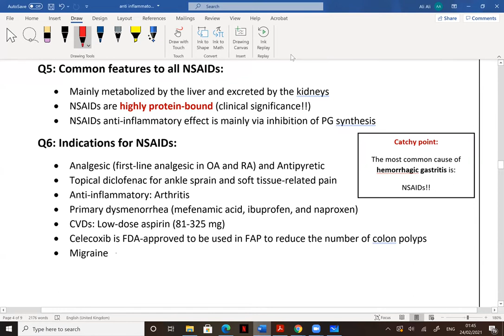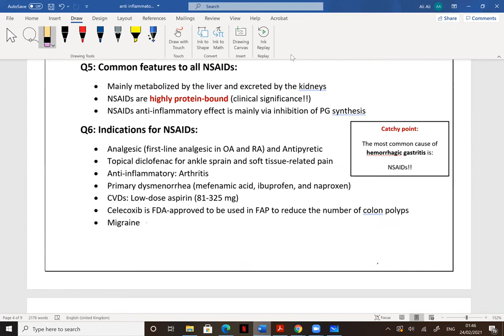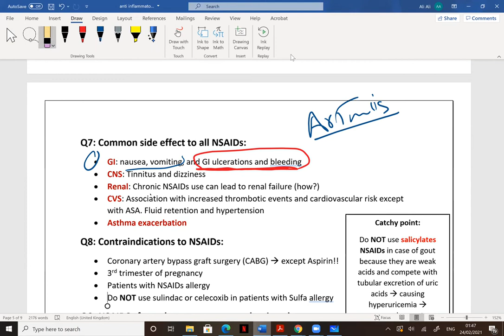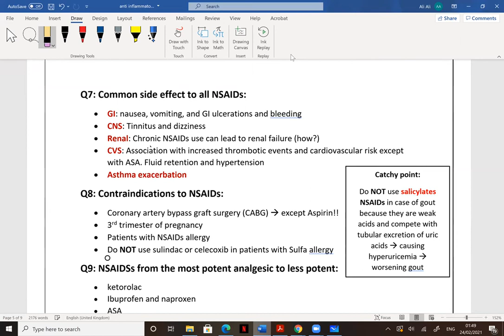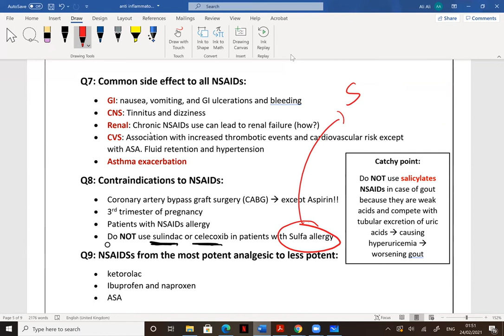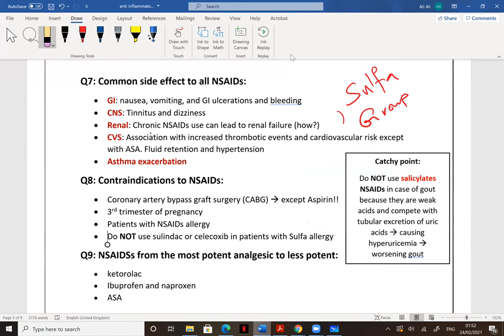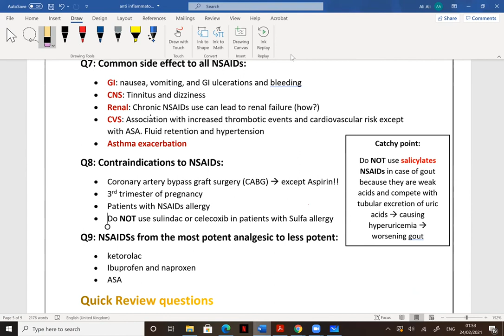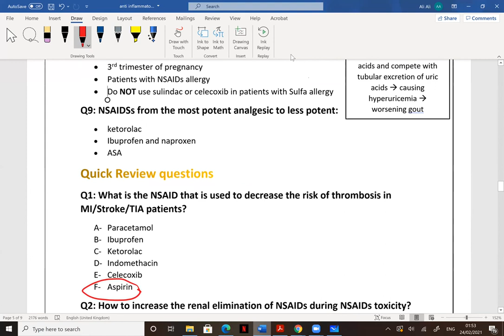Non-Steroidal Anti-inflammatory Drugs/NSAIDs part 2 - Medicine With Alis